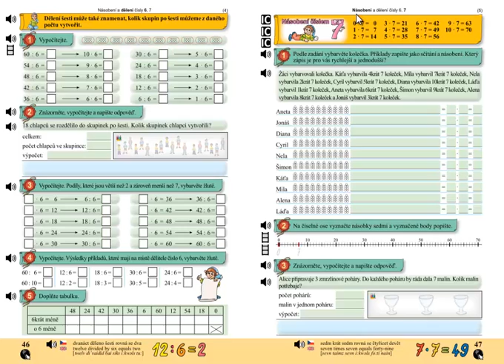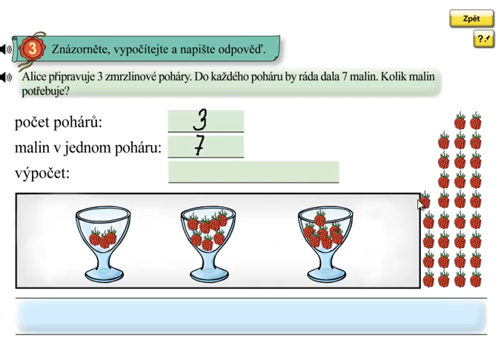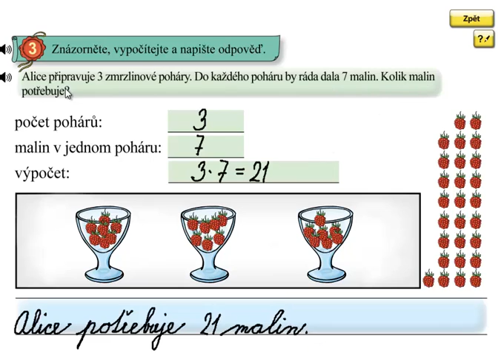Násobení 7; Matýskova matematika 6.díl, strana 47, cvičení 3